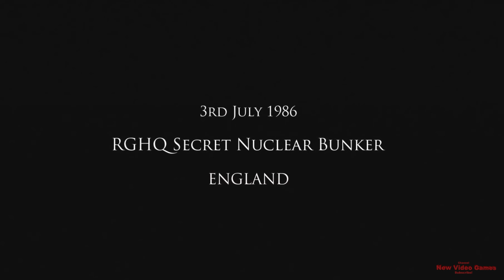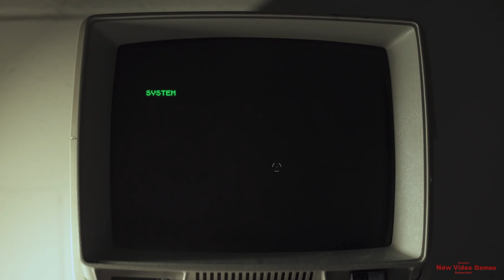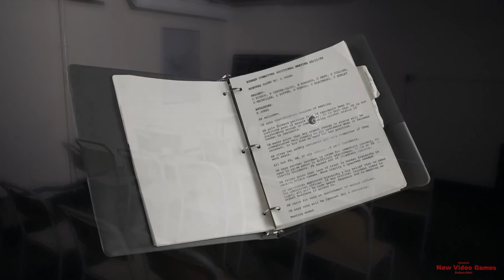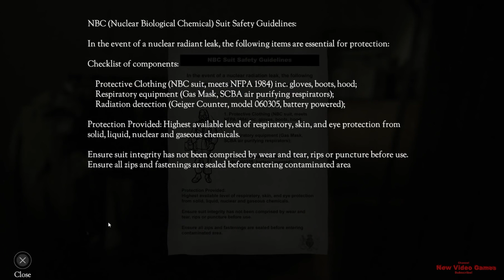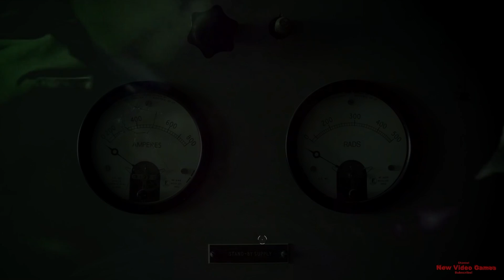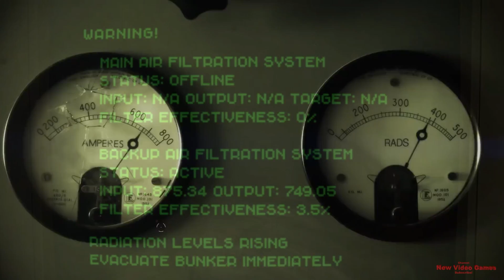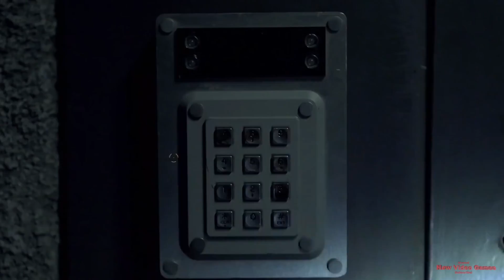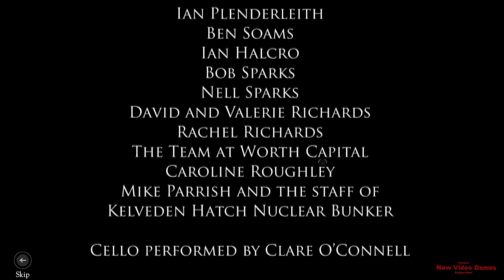THE BUNKER Gameplay Walkthrough Part 1 FULL GAME